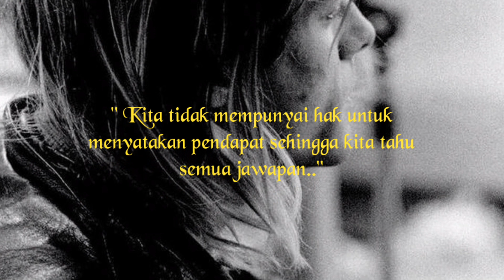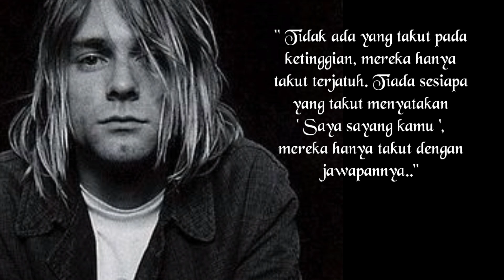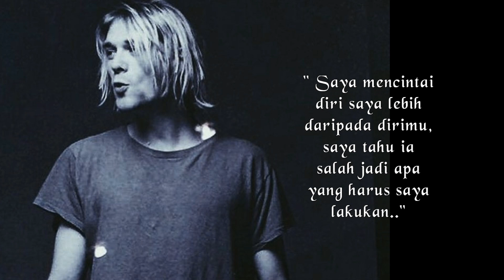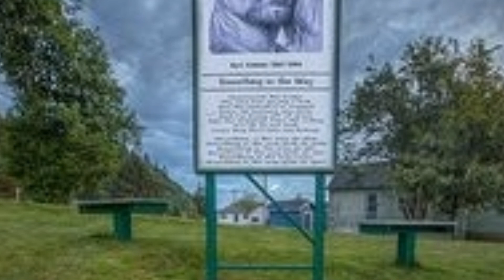Kurt Cobain | Petikan kata-kata dari vokalis Nirvana di sepanjang hidupnya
Kurt Cobain merupakan pemuzik terkenal yang merupakan vokalis Nirvana. Ia menjadi salah satu pemuzik paling berpengaruh sepanjang masa terutama pada zaman  kegemilangan Nirvana di awal tahun era 90an.

Kurt Cobain meninggal bunuh diri pada tahun 1994 tepat di puncak popularitinya.
Sepanjang karier, Kurt Cobain memang sangat di dalam kemuncak. Ia dikenali sebagai pemuzik yang sering menulis lirik lagu inspiratif yang motivasi dan kadang absurd. Banyak juga quote Kurt Cobain diluar lagu-lagunya yang menarik dan kerap mewakili buah pemikiran Generasi X di tahun era 90an.

Kebanyakan kata-kata Kurt Cobain bertemakan kehidupan, cinta, wanita, muzik dan persahabatan. Kata bijak Kurt Cobain masih sering dikutip sampai saat ini meski ia sudah lama meninggal dunia. Ia pun dianggap sebagai salah satu pemuzik paling berpengaruh sepanjang sejarah.

Nirvana sendiri merupakan band beraliran grunge dan alternative rock yang begitu popular di akhir era 80an dan awal era 90an. Kurt Cobain menjadi vokalis dan penulis lagu band ini. Sejumlah lagu hits popular seperti Smells Like Teen Spirit, Come as You Are, Polly, Lithium dan In Bloom adalah contoh karya lagu terbaik Kurt Cobain.

Thanks..!